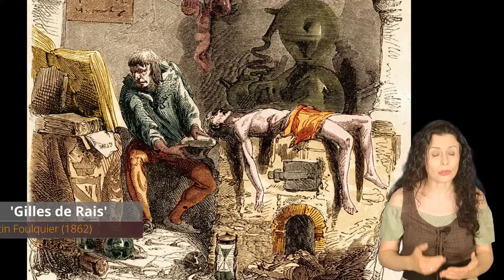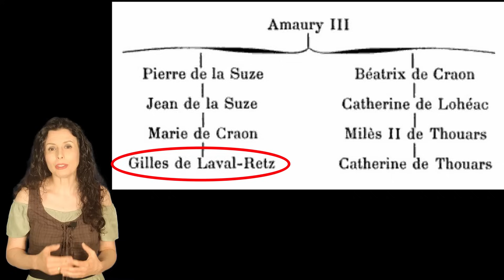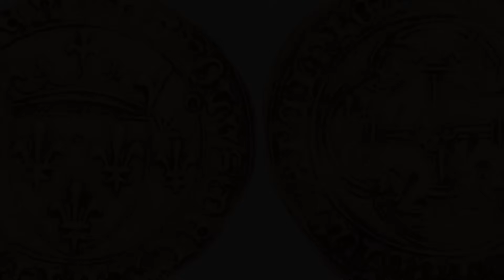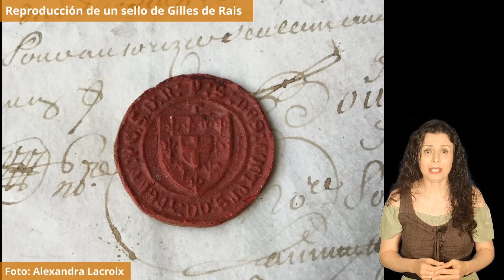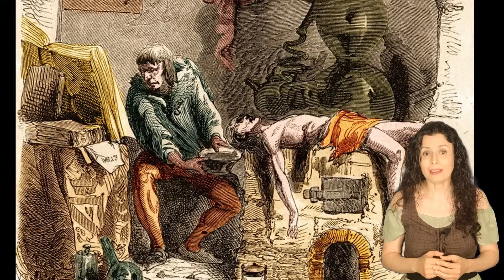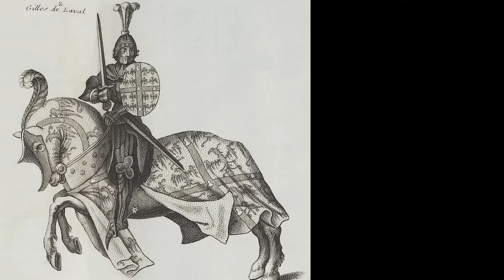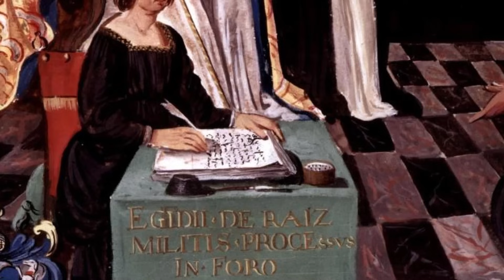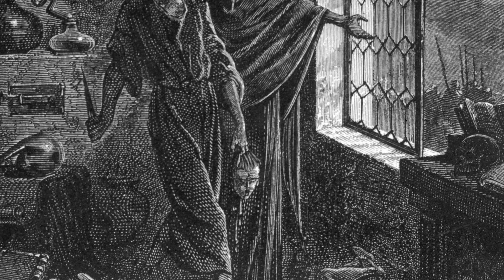GILLES DE RAIS | La HISTORIA REAL del ASESINO DE NIÑOS y compañero de armas de JUANA DE ARCO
Gilles de Rais ha pasado a la historia como uno de los mayores asesinos en serie. Compañero de armas de Juana de Arco, fue juzgado por invocar a demonios y violar y asesinar a más de un centenar de niños, motivo por el cual fue ahorcado y quemado en la hoguera. Pero ¿realmente fue culpable? En este vídeo documental en español os contamos quién fue Gilles de Rais siguiendo los datos históricos reales, para que conozcáis la biografía de este infame Mariscal de Francia sin perdernos en las innumerables leyendas que se han escrito sobre él a lo largo de los siglos.

El 23 de febrero de 1429, cuando Juana de Arco llegó a la corte de Carlos VII en Chinon, Gilles de Rais estaba presente. Como ya os comentamos en el vídeo sobre la Doncella, esta fue interrogada por teólogos antes de recibir la autorización real para acompañar al ejército que iba a acudir al rescate de la asediada ciudad de Orleans. El 25 de abril de aquel año, Juana de Arco se dirigió a Blois para unirse a un convoy de víveres y armas escoltado por decenas de soldados, comandados por Gilles de Rais, con destino a Orleans.

Poco se sabe de la participación efectiva de Gilles de Rais en el levantamiento del sitio de Orleans, pero estuvo junto a Juana de Arco cuando informó al rey de la liberación de la ciudad. El joven barón también estuvo junto a Juana durante la campaña del Loira, que tenía como objetivo reconquistar las ciudades ocupadas por los ingleses en la región. Así, estuvo presente en la captura de la localidad de Jargeau y en la victoria de la batalla de Patay el 18 de junio de 1429. Cuando, un mes más tarde, el 17 de julio, Carlos VII fue coronado oficialmente en la catedral de Reims, Gilles de Rais fue nombrado Mariscal de Francia, gracias a su contribución a la guerra y al apoyo político de su primo, el Gran Chambelán.

Se ha fantaseado mucho acerca del tipo de relación que existió entre Juana de Arco y Gilles de Rais: admiración, amistad, amor..., pero no hay pruebas históricas que aporten luz sobre ese aspecto. Tan solo se puede deducir que la Doncella de Orleans confiaba en Gilles de Rais como militar, ya que el 8 de septiembre de 1429, durante el sitio de París, quiso tenerlo a su lado, y Gilles permaneció todo el día con la Doncella, igual que muchos hombres de armas, tratando en vano de alcanzar y cruzar las murallas parisinas. Juana resultó herida en la pierna por un proyectil de ballesta, y permaneció en una trinchera bajo los muros de París hasta que, al caer la noche, pudo ser evacuada. A la mañana siguiente se canceló el asalto a la ciudad y poco después Carlos VII disolvió el ejército. El rey recompensó a Gilles de Rais con el honor de añadir a su escudo una orla con las flores de lis doradas, un favor real compartido únicamente con Juana de Arco.

Tras la captura, juicio y ejecución de Juana de Arco, Gilles de Rais siguió combatiendo contra los ingleses y consiguió otra importante gesta al levantar el sitio de Lagny, en agosto de 1432. Pocos meses después, en noviembre, su abuelo Jean de Craon falleció, lo que convirtió a Gilles en un hombre más rico aún de lo que ya era. Tenía unos 27 años, era uno de los militares más prestigiosos de Francia y disponía de tierras y oro en abundancia. ¿Qué pudo llevarle a caer a los abismos más profundos de la infamia en los siguientes ocho años?

Sujeta a una licencia de Atribución 4.0 de Creative Commons.
Imágenes: Wellcome Collection